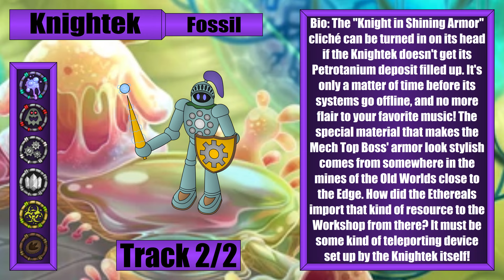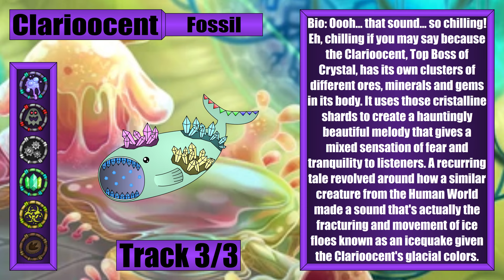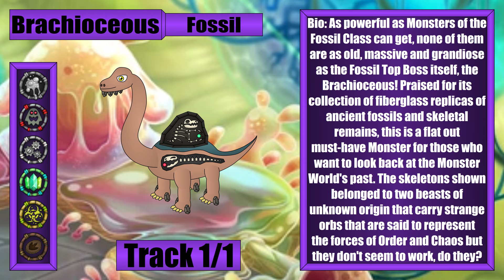What If Ethereal Workshop had a 6th Element? (Wave 5)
ENG: Hi everyone! They're creations of a true mastermind... They're the Fossils in the Workshop... They're prehistoric monstrosities of monster kind singing here... Their song is simply too unstable! In all seriousness, the Fossil Top Bosses are finally here to increase the ongoing conglomeration of all kinds of sounds made by yours truly! Zarroé's journey through the past is now finished as long as nothing goes wrong with the full song... Enjoy!

ESP: ¡Hola a todos! Son creaciones de un verdadero genio... Son los Monstruos de Fósil del Taller... Son monstruosidades prehistóricas de los monstruos que cantan aquí... ¡Su canción es simplemente demasiado inestable! En serio, los Bosses Principales de Fósil finalmente están aquí para aumentar la conglomeración en curso de todo tipo de sonidos hechos por un servidor. El viaje de Zarroé a través del pasado ahora está terminado siempre y cuando nada salga mal con la canción completa... ¡Disfrutenlo!